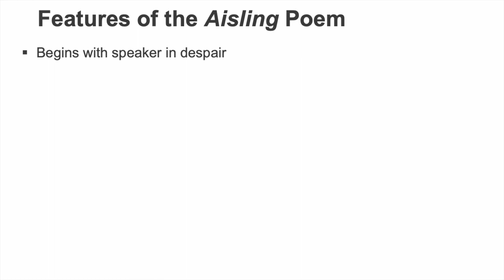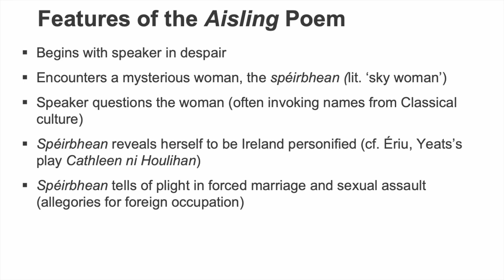The Aisling 1: introducing the form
With some terminology as Gaeilge, this video mentions traits of the Aisling, the vision voyage. My pronunciation is modern, standard Irish as learned in Leinster (although there is no Cúige Laighean dialect as such anymore).

The video makes use of Heaney's translation of 'Gile na Gile'; in class I ask students to compare with Brian O'Connor's online text Includes music by Serge Quadrado and a performance of 'The Churchyard at Creggan' on the uileann pipes by by Seamus Ennis, footage from Vecteezy, and Shutterstock, and icons from FlatIcon.